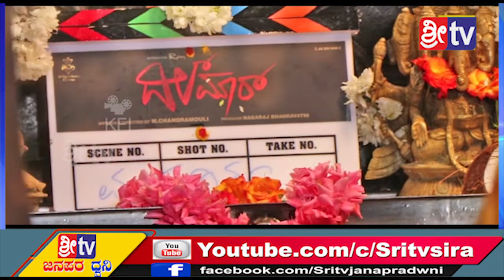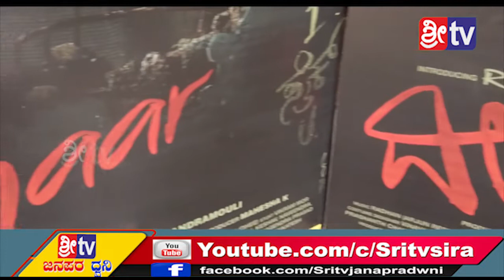Sri tv News 20-08-2019